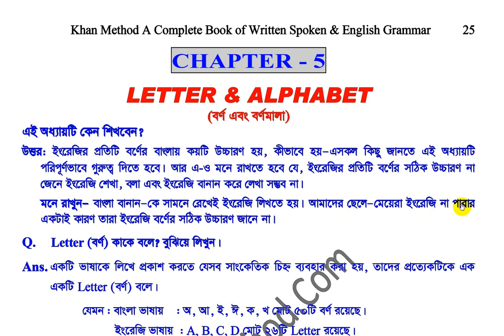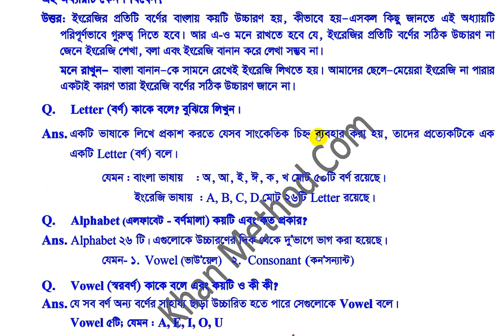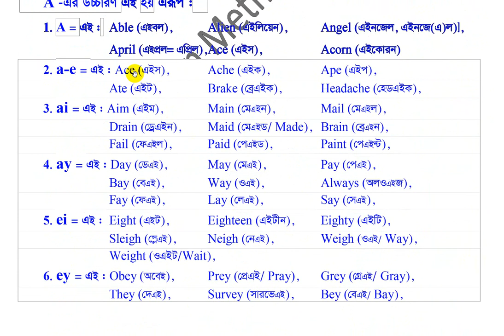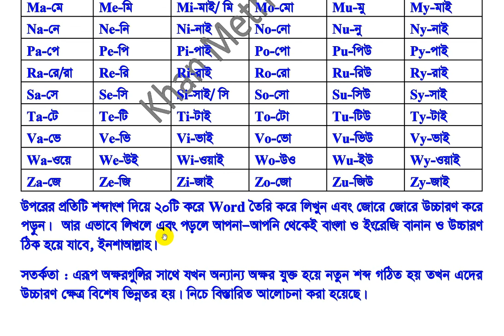khan_method English video lecture/Vowel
Vowel
A - অ, আ, এ, অ্যা, এ্যা, এয়া;
E - এ, ই, ঈ, আ;
I - ই, আ, আই;
O - অ, ও, উ, ঊ;
U - আ, উ, ইউ, ইয়ো।
এদের সকল উচ্চারণ এবং কোথায়
Short Sound এবং কোথায় Long Sound হয় সেগুলি জানতে এবং consonant এর সাথে কিভাবে vowel যুক্ত করে পড়বেন - এদের সকল কিছু জানতে এই ভিডিওটি দেখুন-
যারা বইটির প্রথম থেকে শেষ পর্যন্ত অল্প সময়ে রপ্ত করতে চান, তারা আমাদের ভিডিও লেকচার অল্প মূল্যে সংগ্রহ করুন।